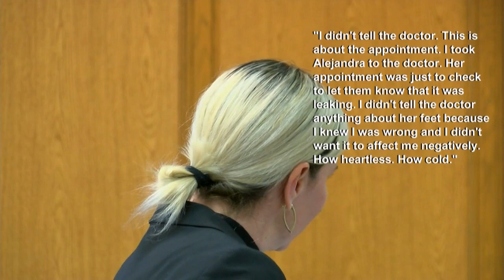Child abuse trial